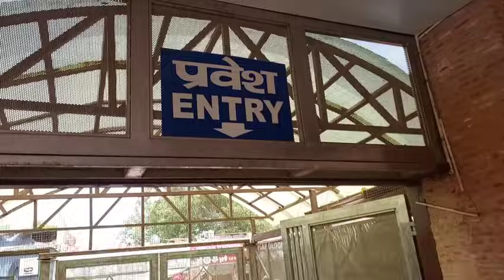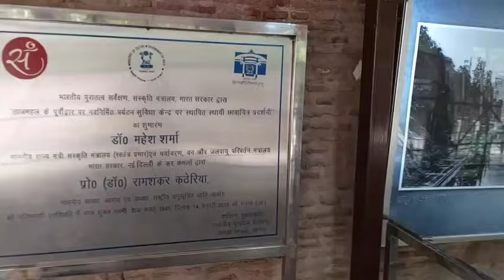Taj Mahal History/ Information in Manipuri |Full Guided Tour| Agra Heritage Tour| Licypriya Kangujam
My visit to Taj Mahal yesterday. (Ngarang Taj Mahal yengba chatluba.)

This beautiful Taj Mahal was built without a single iron or bricks or cement. The Taj Mahal (meaning 'Crown of the Palace'), is an Islamic ivory-white marble mausoleum on the right bank of the river Yamuna in the Indian city of Agra. It was commissioned in 1632 by the Mughal emperor Shah Jahan (r. 1628–1658) to house the tomb of his favourite wife, Mumtaz Mahal; it also houses the tomb of Shah Jahan himself. The tomb is the centrepiece of a 17-hectare (42-acre) complex, which includes a mosque and a guest house, and is set in formal gardens bounded on three sides by a crenellated wall.

The Taj Mahal was constructed using materials from all over India and Asia. It took the efforts of 22,000 labourers, painters, embroidery artists and stonecutters to shape the Taj Mahal.

The Taj Mahal is a renowned symbol of love all over the world. ❤️